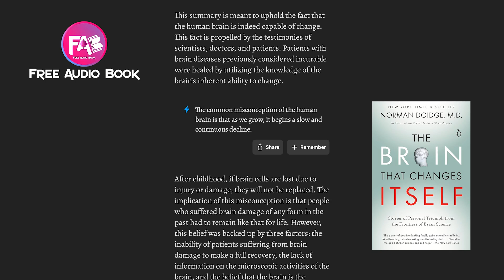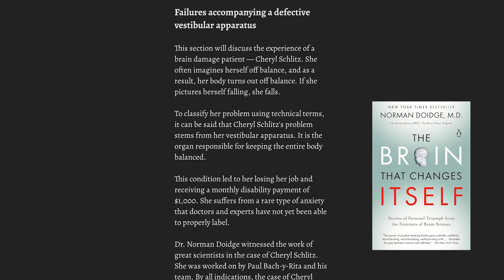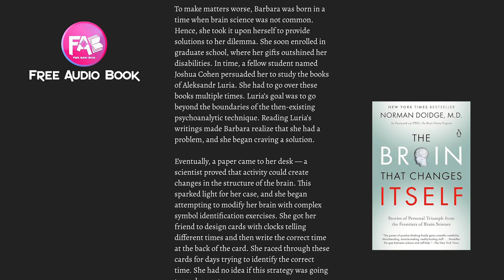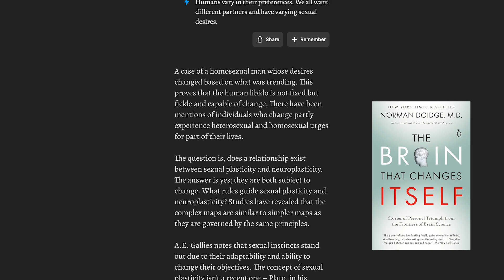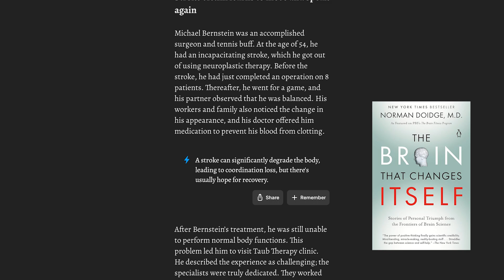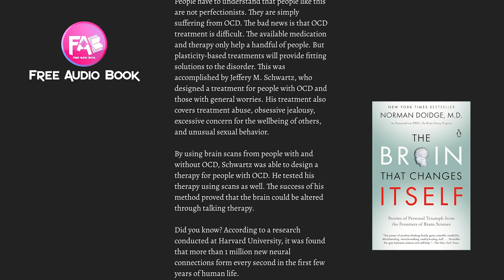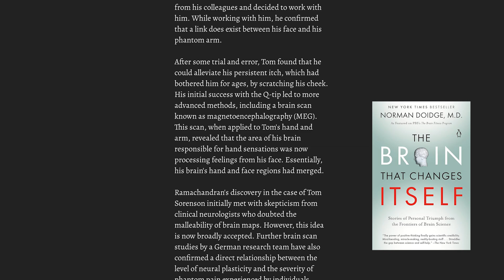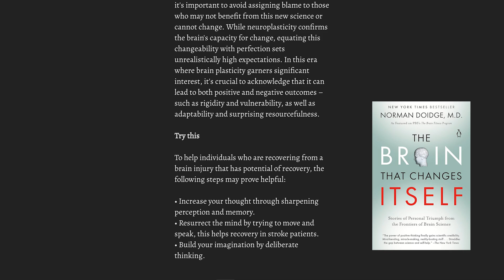The Brain That Changes Itself by Norman Doidge M.D.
An astonishing new science called "neuroplasticity" is overthrowing the centuries-old notion that the human brain is immutable. In this revolutionary look at the brain, psychiatrist and psychoanalyst Norman Doidge, M.D., provides an introduction to both the brilliant scientists championing neuroplasticity and the people whose lives they've transformed. From stroke patients learning to speak again to the remarkable case of a woman born with half a brain that rewired itself to work as a whole, The Brain That Changes Itself will permanently alter the way we look at our brains, human nature, and human potential.